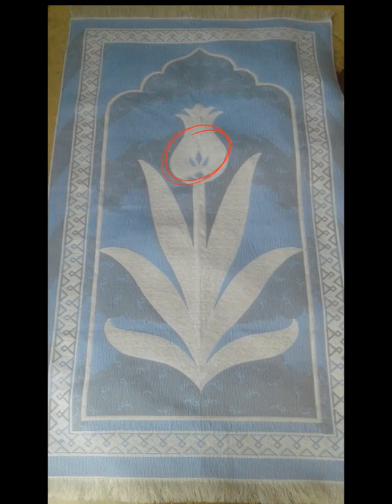bazı seccade ki o yüzler